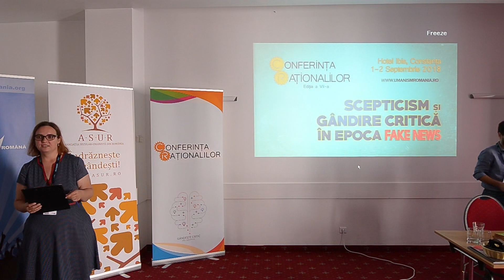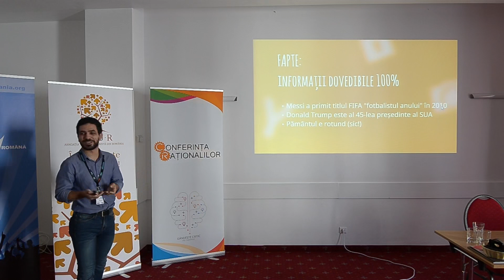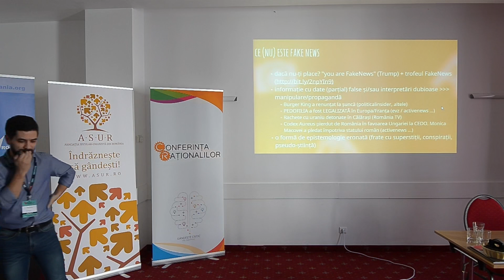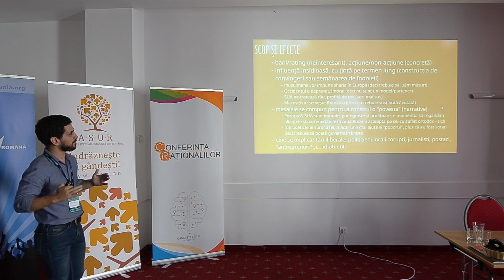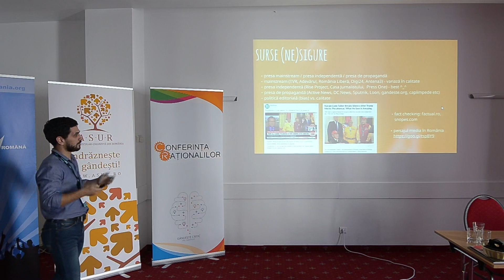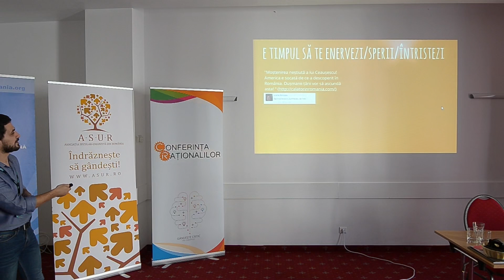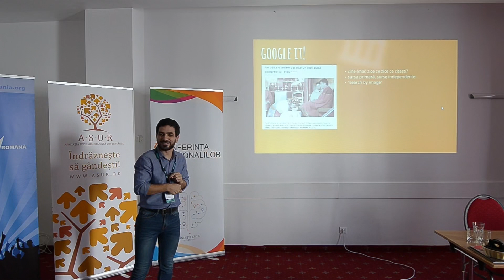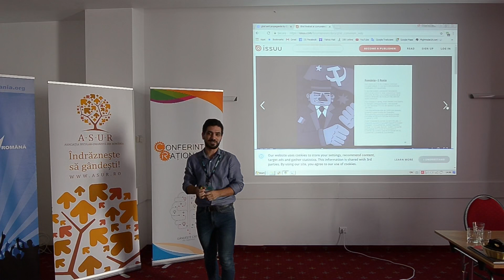Ciprian Cucu - Scurt ghid anti-propagandă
Ciprian Cucu - Membru fondator Forum Apulum
Prezentare susținută în cadrul evenimentului
Conferința Raționalilor 2018